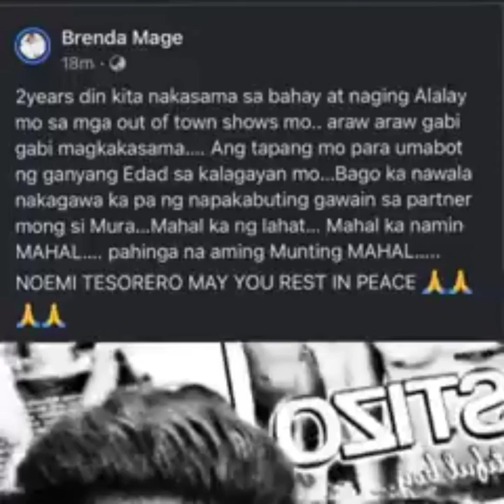dahilan ng pagpanaw ni MAHAL